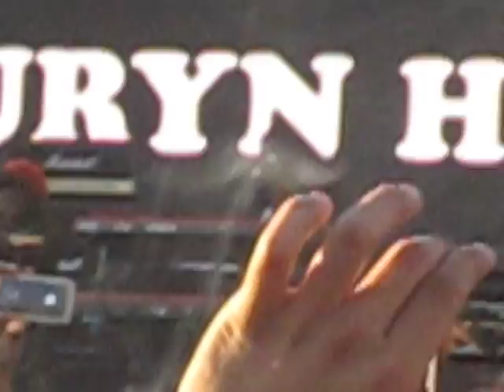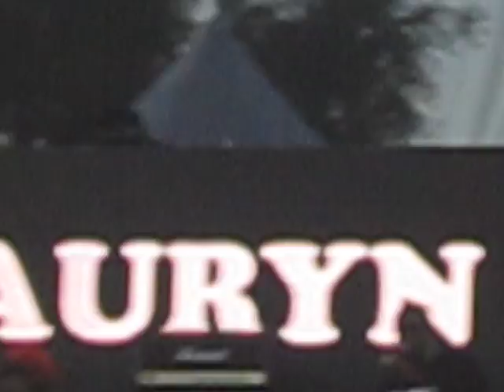Lauryn Hill performing "Ready or Not" @ Rock the Bells 2010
Aug. 21, 2010 at NOS Events Center in San Bernardino

Sorry about the poor sound quality from the bass.

A true Queen of Hip Hop